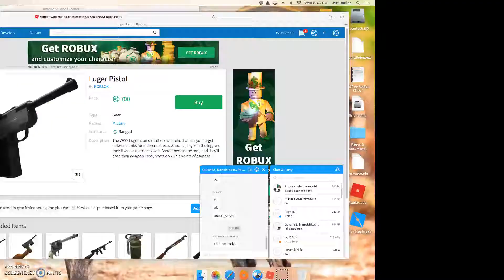The Belko Experiment